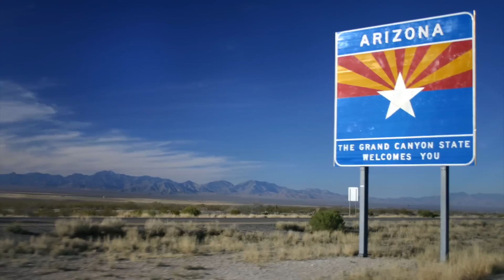Two Llama's Go On The Run After Escaping The Zoo?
Two Llama's went for a joy-run after escaping confinement. The creatures caused very little commotion as they ran through Suncity Arizona.

2408 Lakeshore Blvd W.